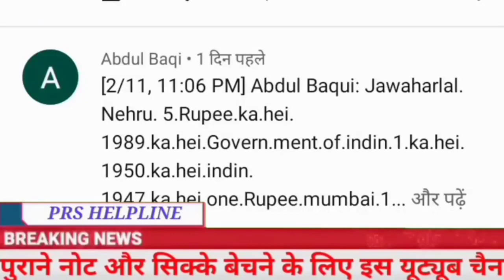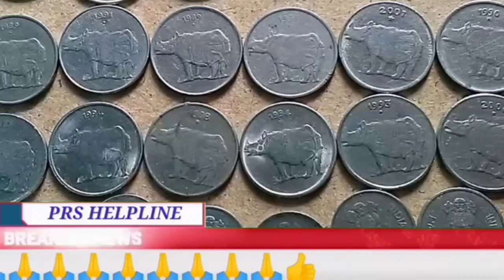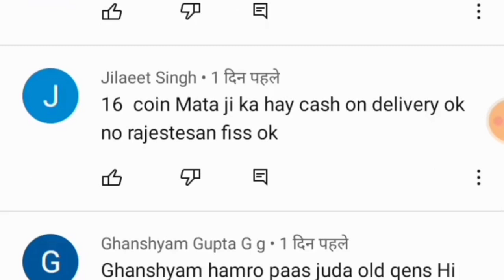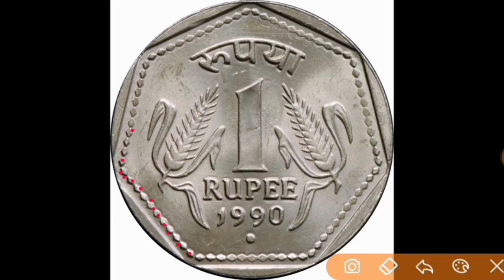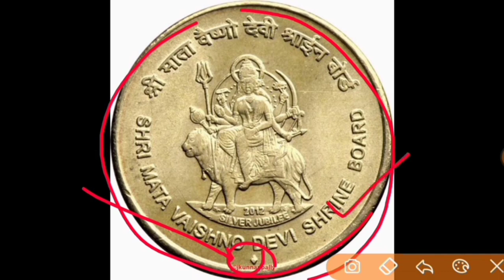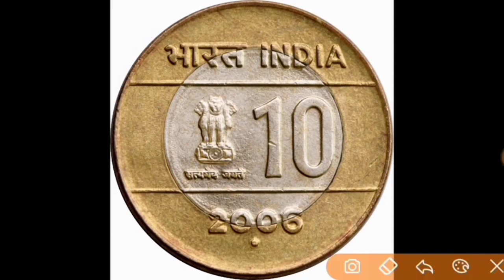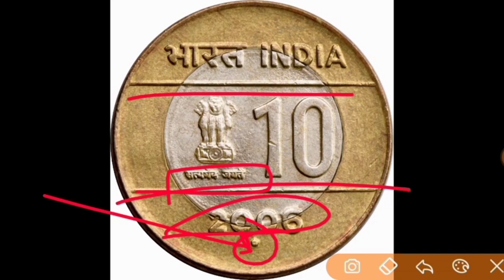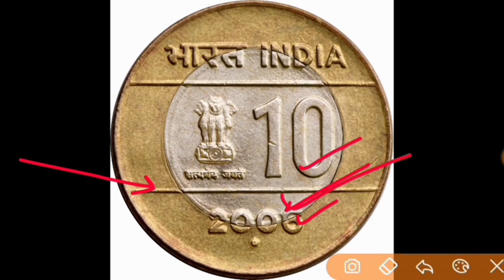Sell Old coin to Direct Buyer ! आपके पास जितने भी पुराने नोट और सिक्के हैं तुरंत बेचो